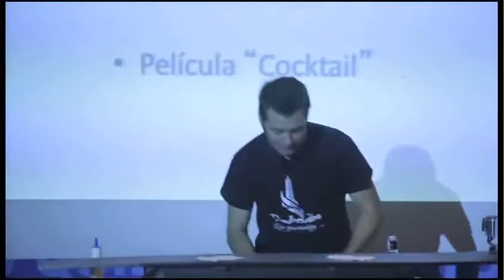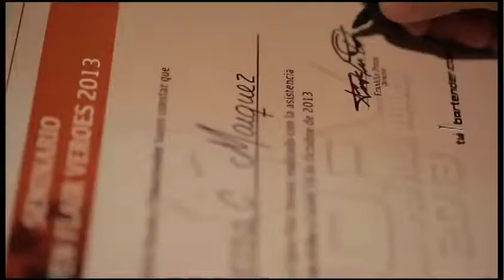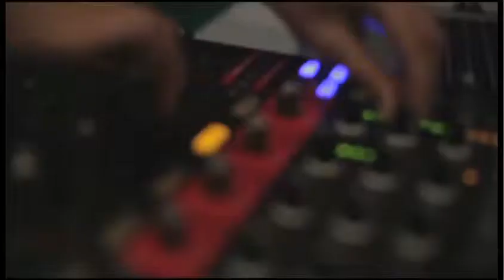Danilo Oribe giving a Flairbartending Seminario in Venezuela 2013